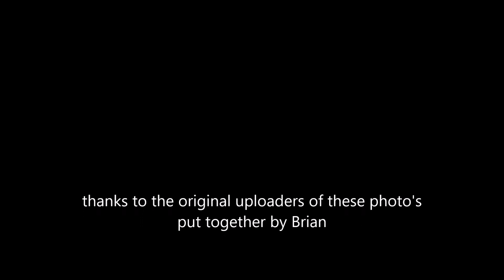more of Agnetha